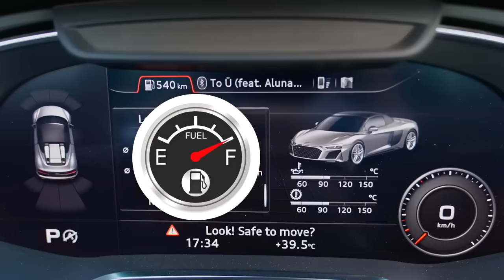पुलिस के रूप में Jason और Alex एक शांत कार में एक अपराधी को पकड़ते हैं!